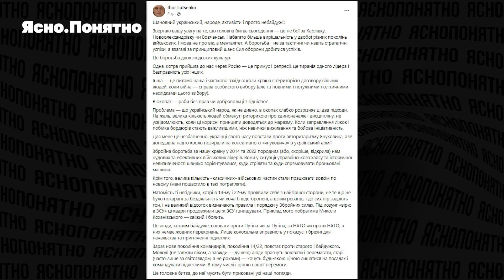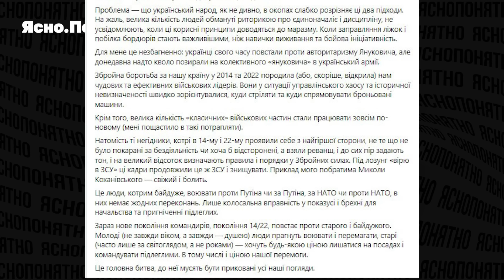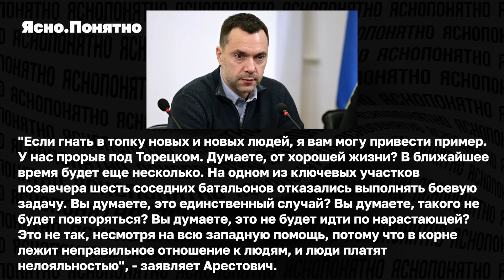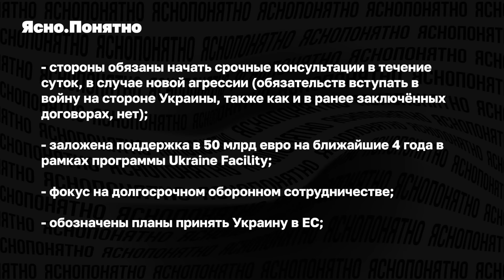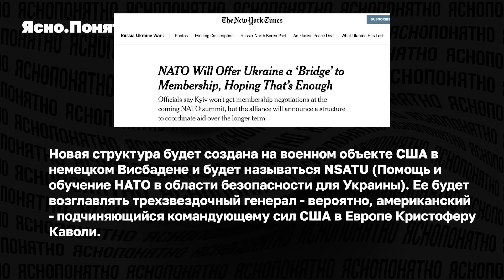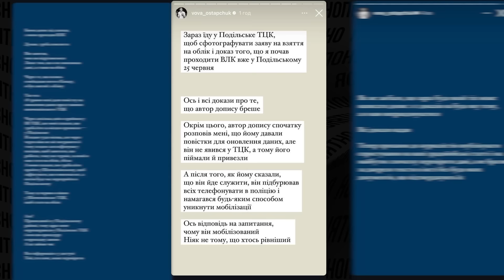Новый бой на северной границе, Зеленский против долгой войны, что НАТО решит по Украине в июле.